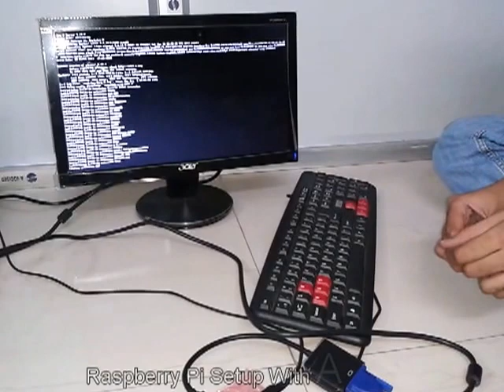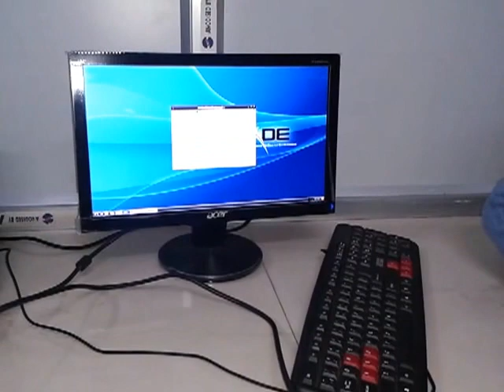Getting Started with Raspberry Pi and Arch Linux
Raspberry Pi running Arch Linux. Our most awaited experiment is here. Booting Raspberry Pi with a VGA to HDMI converter was not so easy. Watch this video to know about the Raspberry Pi a small computer. We will soon upload the GPIO handling in Real Time. Watch this space for more.